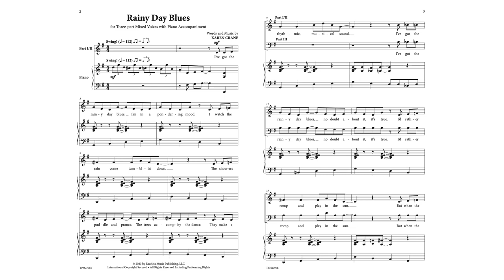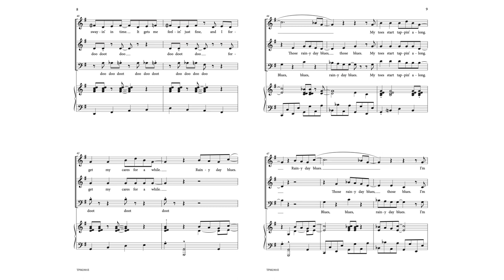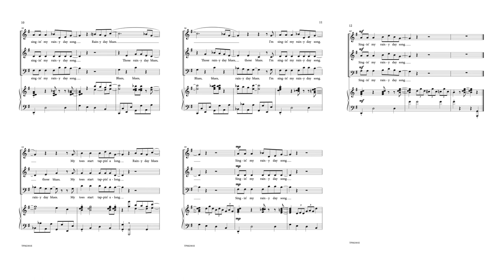Rainy Day Blues - Karen Crane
This fun piece for Three-part Mixed Voices will have your choir wishing for a rainy day. With a catchy tune and upbeat lyrics, students will learn this piece in no time. It’s a great confidence booster for beginning choirs, and an all-around enjoyable piece for any choir. Your choirs will love singing it.